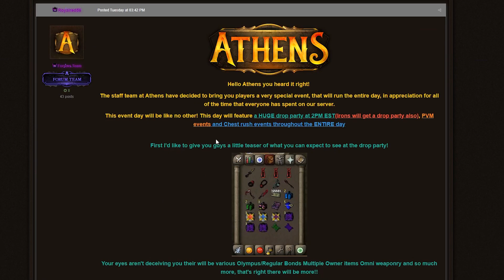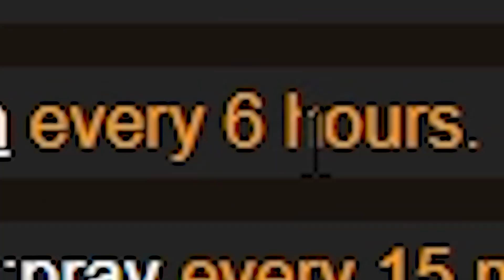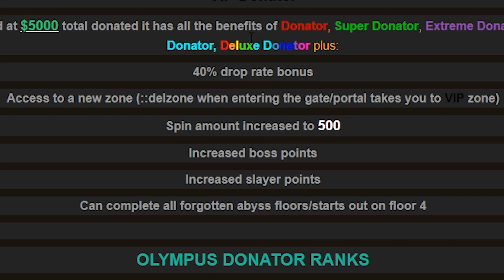I ACTUALLY GOT SO LUCKY FROM THE VOTEBOSS!! - #23 - Athens RSPS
Last vid winners (Rolled on stream and the winners was in there.)

Goodluck guys :D